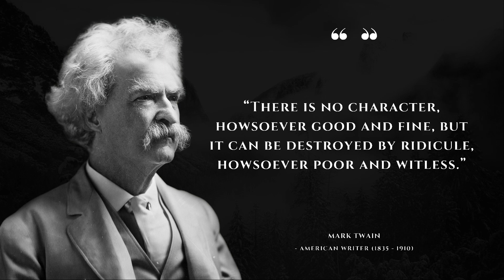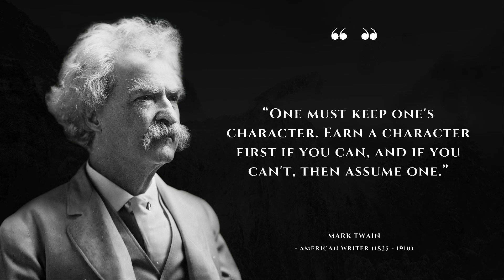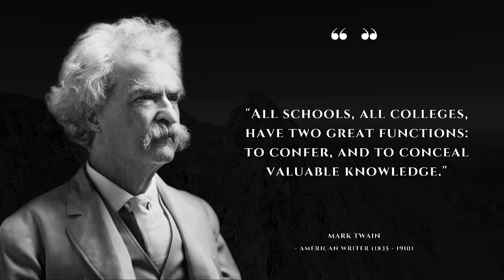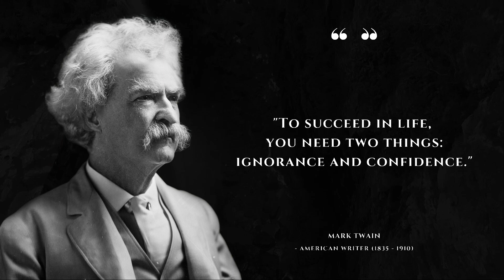Top 26 Famous Quotes: What Mark Twain Thought about?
Welcome to our captivating collection of Mark Twain's most thought-provoking quotes! In this video, we explore the profound insights and timeless wisdom of one of America's greatest literary icons 'Mark Twain', renowned for his sharp wit and keen observations, who left an indelible mark on literature and society.

Join us as we delve into his words of wisdom, covering a wide range of topics like human nature, truth to the character and the pursuit of happiness.
Whether you're a fan of Mark Twain or simply seeking inspiration, this compilation of 26 memorable quotes will surely leave you pondering life's complexities and embracing its joys.

So sit back, relax, and let us take you on a journey through the profound thoughts of Mark Twain in our "Top 26 Famous Quotes" video.

Final words:-
A lot of effort has gone into it. I sincerely hope you like this video.
If you want to keep supporting my work...🙂

1)This video has no negative impact on the original works (It would actually be positive for them)
2)This video is also for teaching purposes.
3)It is positively transformative in nature.
4)I only used bits and pieces of videos to get the point across where necessary.